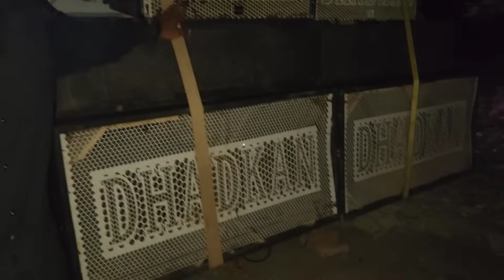DHADKAN DJ KI 24 BASS WALI KHATARNAK SOUND TESTING PUBLIC HUI BEHOSH